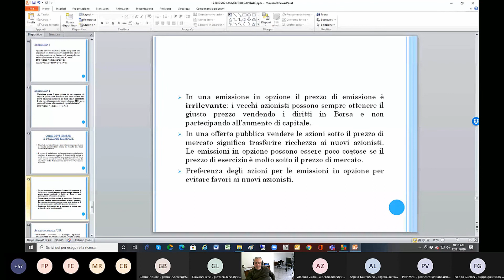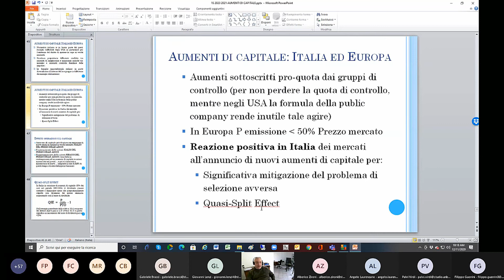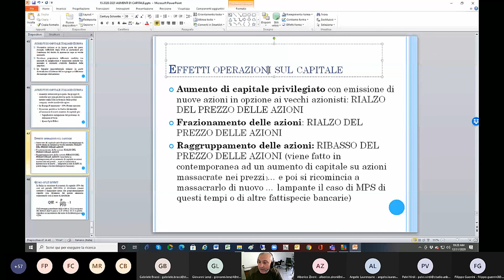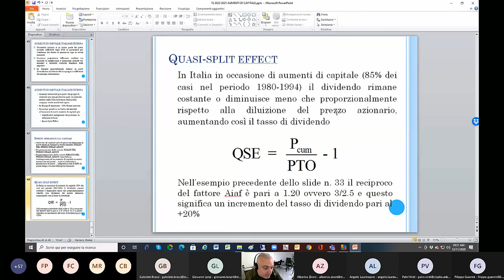Operazioni sul capitale e quasi split effect